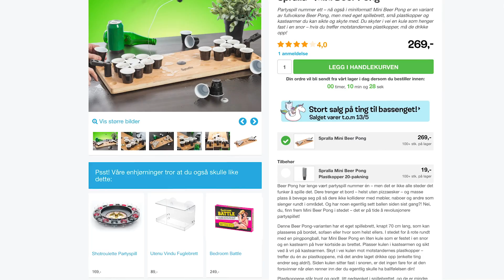TESTER NORGES BESTE DRIKKELEKER!? Boob Battle & Mini Beerpong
Egil, Hallvard og Magnus er tilbake for å teste drikkeleker fra Coolstuff.no! I dagens video tester de alt fra Boob Battle til mini beer-pong. De har også en aldri så liten "si det eller spis det" med alt for mye krem og de sjekker ut et slips som lar deg smugle inn drikke på steder hvor drikke ikke skal smugles inn 😉 🎂

Har du tips til andre produkter vi kan teste? Kommenter med en gang!